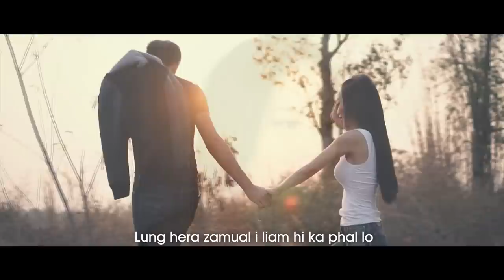Feli Fanai - Ka belh ngam loh.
Composed by : John Mawitea & Mapuii Fanai
Recording - Ronald Zothantluanga
BS PICTURES